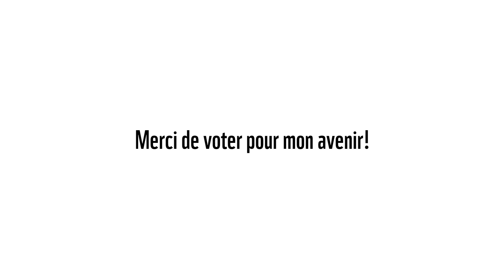Voter - un jeu d’enfant expliqué en 60 secondes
Cumuler, panacher? Comment on fait déjà? Nous vous rappelons les différentes options pour les élections fédérales du 20 octobre. En une seule minute. Parce que voter est un jeu d'enfant!
Découvrez à quel point vos parlementaires sont respectueux de l'environnement sur ecorating.ch/fr